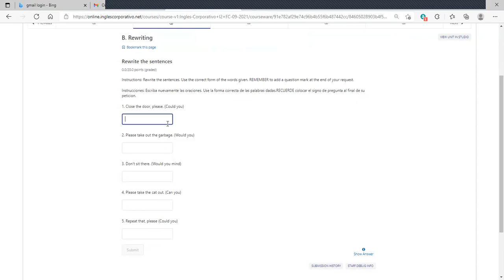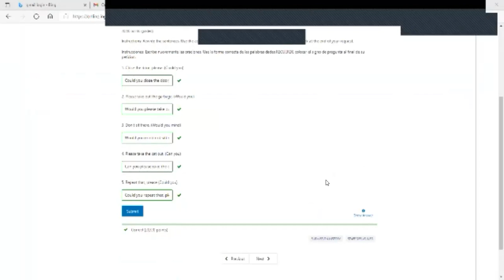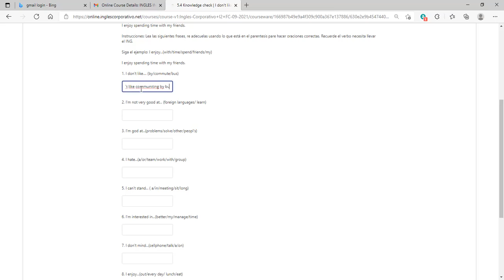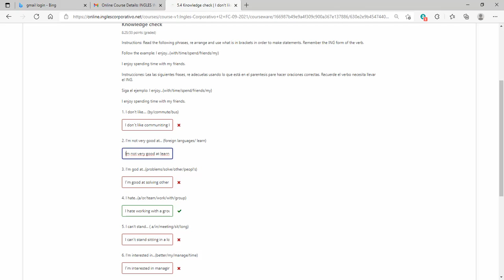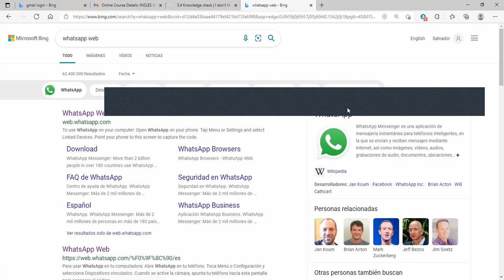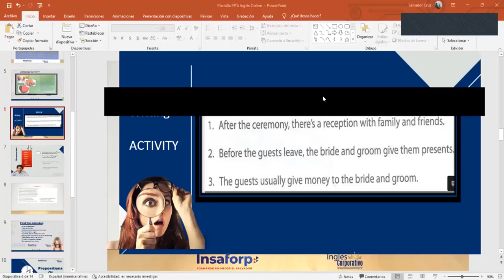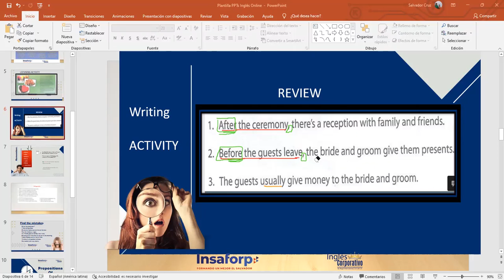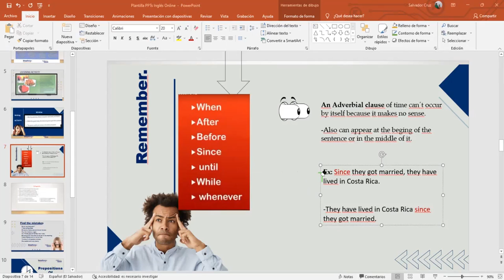Ingles Corporativo- Adverbial clauses of time continuation -Day 11-10.13.2021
By the end of this class you will be exposed to adverbial clauses of time, what they are and their use.

En esta clase ustedes serán expuestos a las clausulas adverbiales de tiempo; lo que son y su uso.